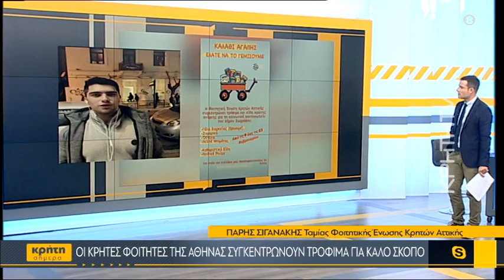Οι Κρήτες φοιτητές της Αθήνας συγκεντρώνουν τρόφιμα για καλό σκοπό